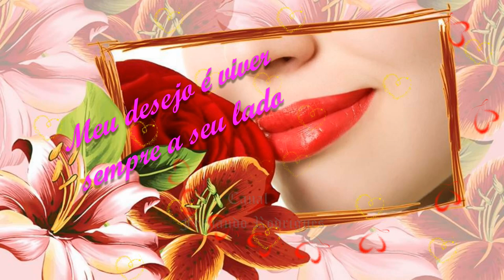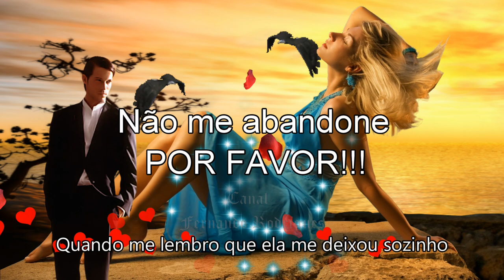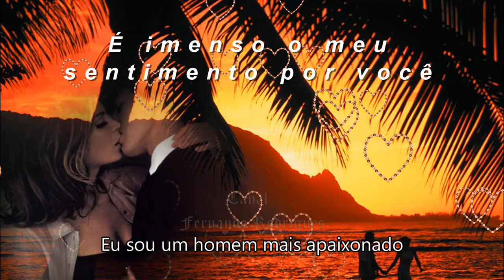Eu sou homem mais apaixonado💛👩‍🦳💛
Frankito Lopes (Eu sou homem mais apaixonado)